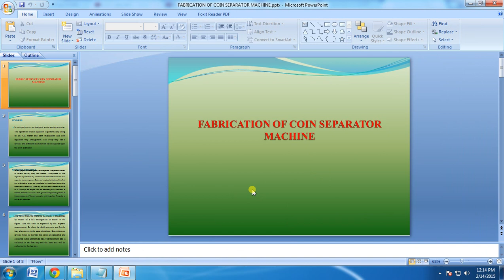IEEE 2014 MECHANICAL FABRICATION OF COIN SEPARATOR MACHINE